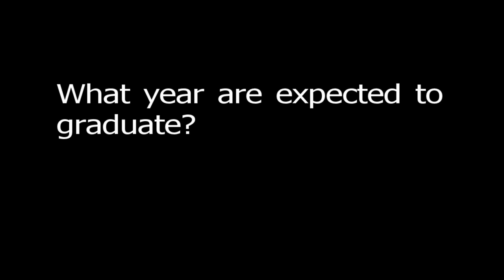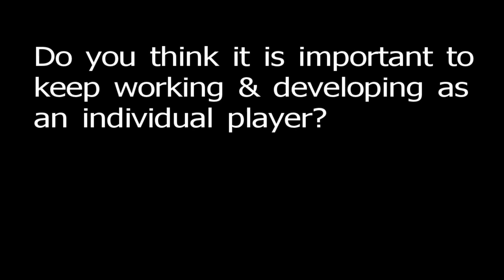Malik Williams Chester HS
6'0 170lbs
3.7 GPA
Journalism Major
3A-All Regional
South Carolina 3A Top 5 Region Player of Year
"He can flat out play" -Coach Hopkins, Head Boys Coach Chester High School